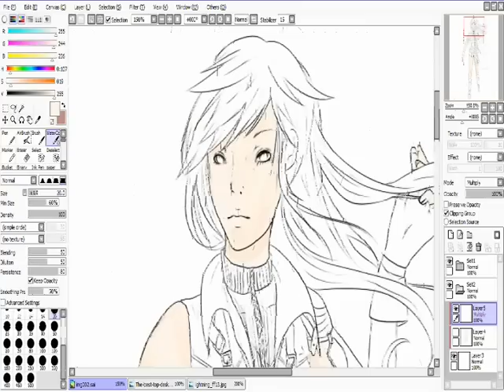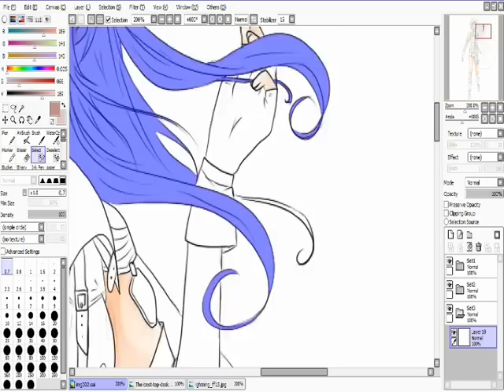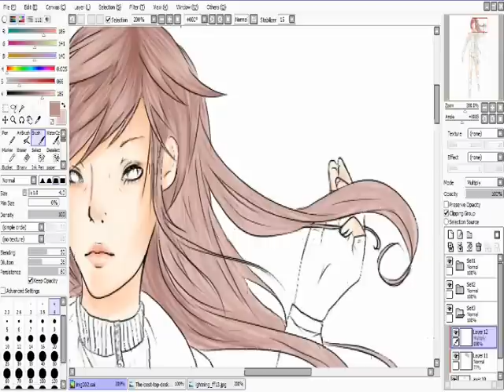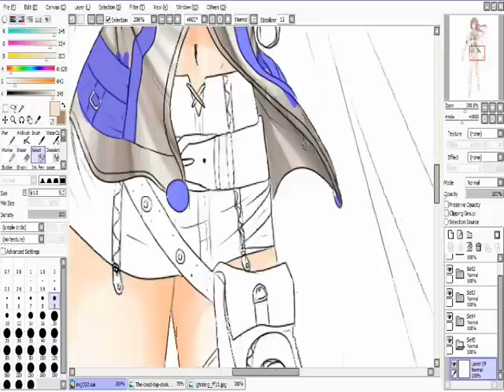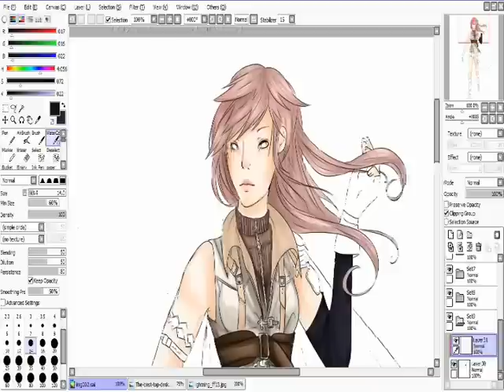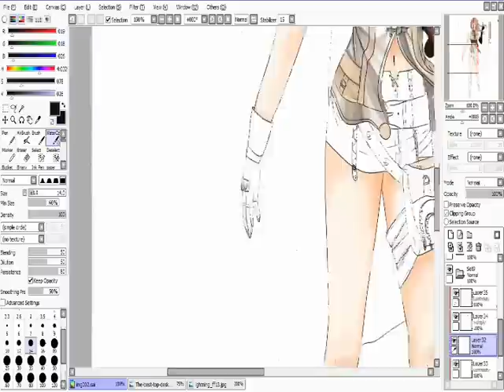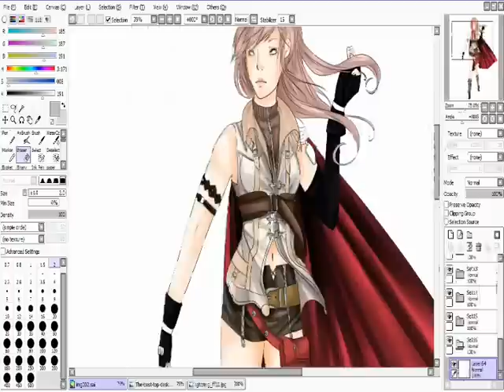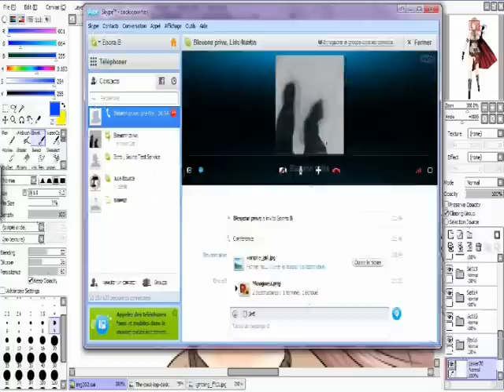[Speedpaint - Fanart] Lightning - Final fantasy XIII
Yup \o/
A fanart of Lightning (Claire farron) from Final fantasy XIII!

Programs used :
SAI Paint tool
aTube catcher

and a tablet Intuos

The drawing took me around 4-5 hours!